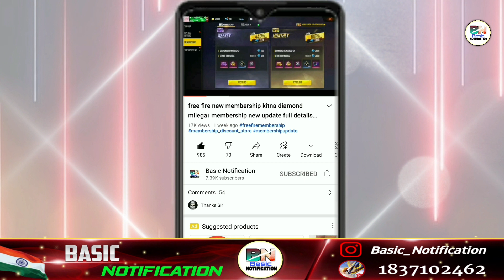free fire auto pickup setting kaise karen। free fire auto pickup priority settings। auto pickup sett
free fire auto pickup setting kaise karen। free fire auto pickup priority settings। auto pickup setting free fire ob 32

After Ob 32 Update Auto Pickup Setting Full Details
Auto Pickup Settings in Free Fire Free Fire Pro Settings
Free Fire New Update Auto Pickup Settings Priority, Free Fire Auto Pickup Settings
Free Fire Auto Pickup Priority Settings After Ob32 Update
free fire ob32 auto pickup new update
auto pickup priority new settings free fire priority settings free fire new features

Our Some Useful Playlist Videos

i=t55cdnfo0l0w&utm_content=eujze1z